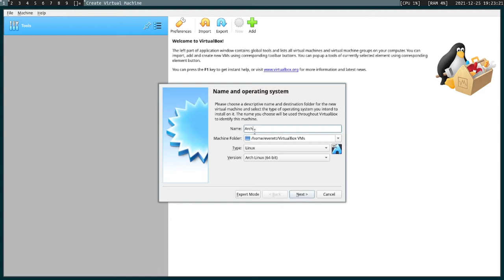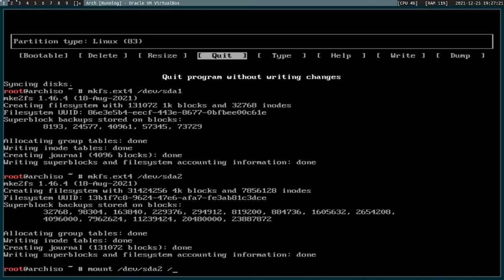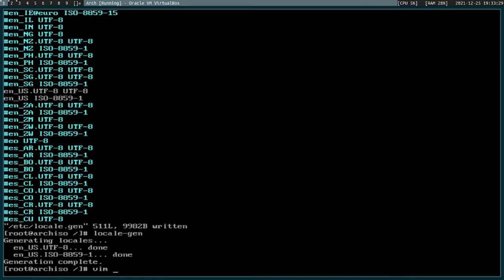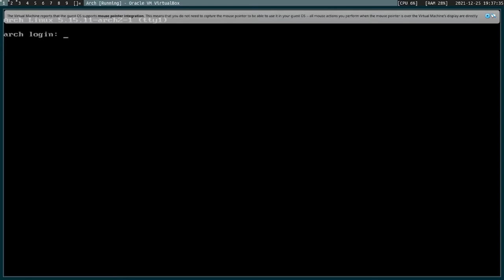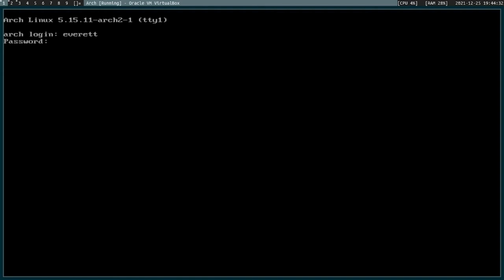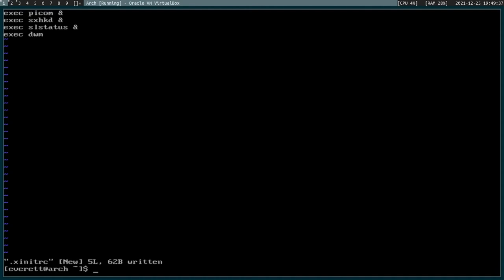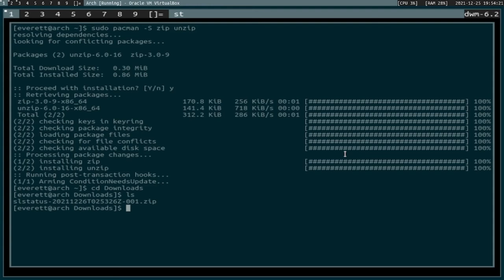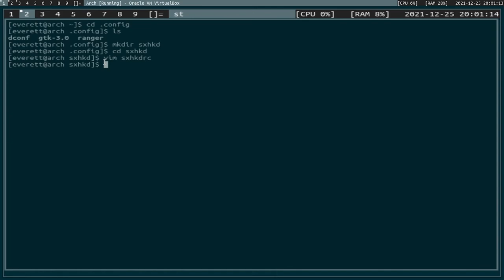Installing Arch Linux